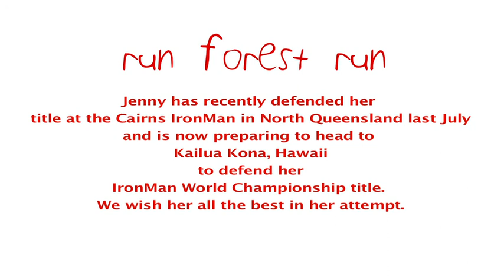Run Forest Run TV - Episode 1 "Jenny Alcorn"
In this, the first episode of Run Forest Run TV, we meet with the Hawaiian IronMan Triathlon World Age Group champion and coach of the Surfers Paradise Triathlon Club, Jenny Alcorn.

Song: Everlasting [Top Shelf Sounds Release]
Artists: Jansku
Song: When I Met Her [Top Shelf Sounds Release]
Artists: Galyax